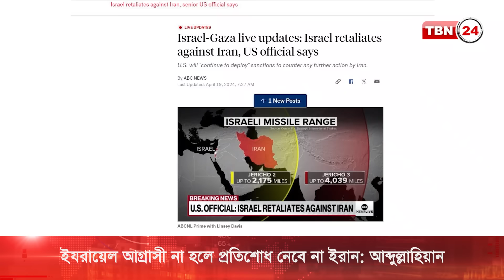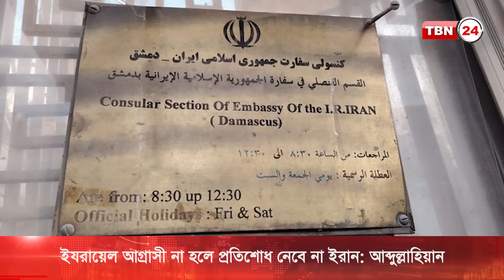ইযরায়েলের বিরুদ্ধে প্রতিশোধ নেবে না ইরান! | TBN24 NEWS | Israel | Iran | Netanyahu | Breaking News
ইযরায়েল আগ্রাসী হওয়ার চেষ্টা না করলে প্রতিশোধমূলক কোনো ব্যবস্থা নেবে না ইরান। এনবিসি নিউযের সাথে একান্ত সাক্ষাৎকারে শুক্রবার এমন কথা জানিয়েছেন দেশটির পররাষ্ট্রমন্ত্রী হোসেন আমির-আব্দুল্লাহিয়ান।